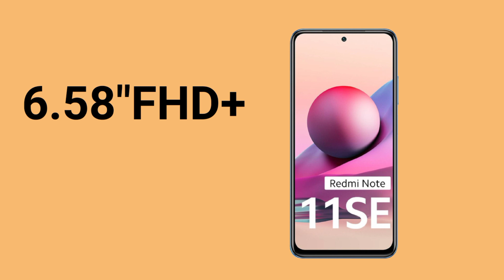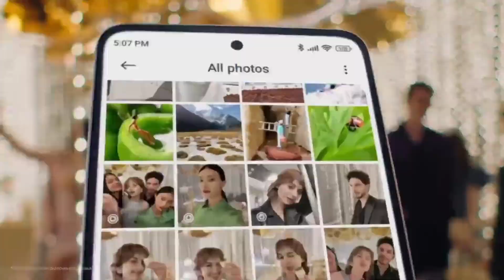Redmi 11 Prime With MTK Helio G99, FHD+, India Lunch, Full Specifications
Hi friends welcome to back another video dosto aaj ki video mein bath karne Wale Hai  upcoming smartphones Redmi   11 Prime ke Full Specifications ke bare mein

• Redmi 11 Prime  Full Specifications details
• Redmi 11 Prime
• Redmi 11 Prime Ka all Features
• Redmi 11 Prime india Price
• Redmi 11 Prime Ka Lunch Date
• Redmi 11 Prime  india prices
• Redmi 11 Prime 5G
• Redmi 11 Prime Lunch Date in india
• Redmi 11 Prime unboxing video
• Redmi 11 Prime 5G unboxing
• Redmi 11 Prime all Review
• Redmi 11 Prime 5G Pubg Test
• Redmi Ka upcoming smartphone
• upcoming phone Redmi
• Best Redmi phone under 15000
• Best gaming phone Under 15000 redmi
• Gaining phone Under 15000 Redmi
• Best Redmi phone under 15000 8gb Ram
• best camera phone Under 15000 Redmi
• Camera phone Under 15000 Redmi